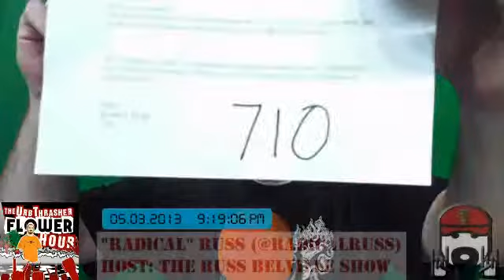Urb Thrasher Flower Hour 33b NDA 710 Basketball Association